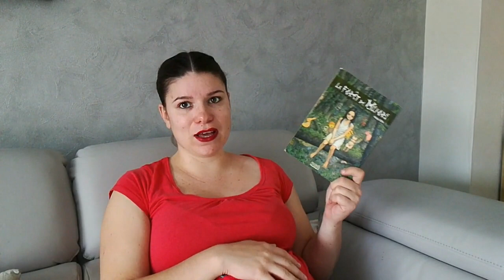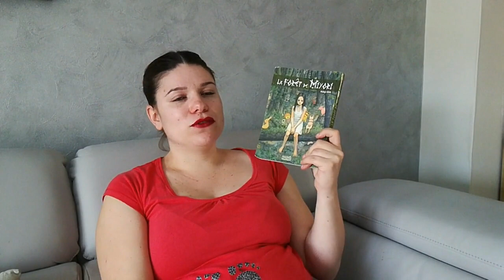Challenge | Point lecture Trick or Treat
Passion livresque et autres fantaisies.
Livres à gogo et c'est partie

♦ Livres cités:
- Effroyable porcelaine - Vincent Tassy - edition du chat noir
- La forêt de Miyori - Hideji ODA - KANKO
- L'épouvanteur, tome 3 - Joseph DELANEY - Bayard

♦ Liens utile:

Si vous souhaitez vous inscrire à France Loisirs, je peux vous parrainer, ainsi vous bénéficierez d'un chèque cadeau et moi aussi ;) de quoi ravir tout lecteur !

Botte secrète gauche du PLIB ;) voici tous les liens utiles pour ce prix

Vous pouvez me retrouver sur:
Ma page FB: Mégane - la pause lecture